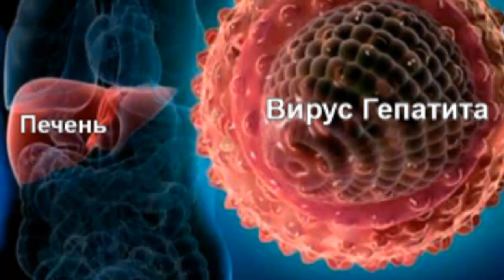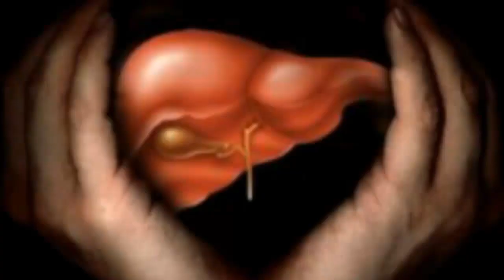Жигар огриса Jigar og'risa